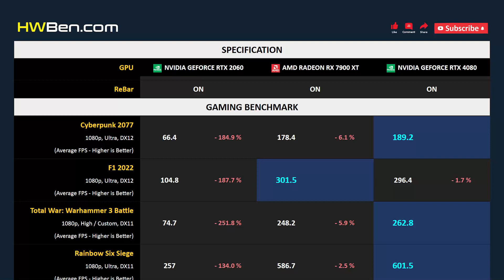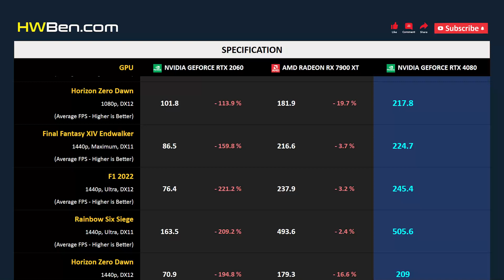RTX 2060 vs RX 7900 XT vs RTX 4080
NVIDIA GEFORCE RTX 2060 vs AMD RADEON RX 7900 XT vs NVIDIA GEFORCE RTX 4080 - Gaming 1080p 1440p

SYSTEM SPECS
CPU : Intel Core i7 12700KF
Motherboard : MSI Z690 Unify
RAM : 32GB DDR5-6000
CPU Cooler : AIO 360 Liquid
OS : Windows 11
ReBar : ON

GAMING BENCHMARK
1 - Cyberpunk 2077
2 - F1 2022
3 - Total War: Warhammer 3 Battle
4 - Rainbow Six Siege
5 - Horizon Zero Dawn
6 - Final Fantasy XIV Endwalker